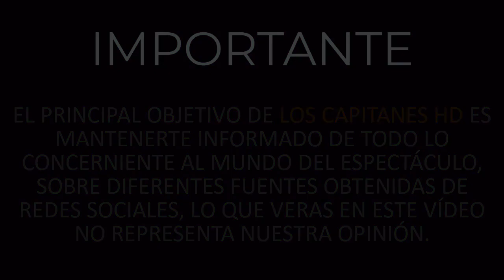Muestran escenas de Poncho Herrera y Emiliano Zurita besándose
Poncho y Zurita serán una peculiar pareja en la película 'El Baile de los 41'.

Hace unos meses te dimos a conocer que Emiliano Zurita y Alfonso Herrera serían pareja dentro del filme 'El Baile de los 41', dirigida por David Pablos. El exRBD dará vida al yerno de Porfirio Díaz (Ignacio de la Torre), mientras que Zurita será la pareja de este.

En esta historia que relatará un hecho trascendental en la historia de México, ocurrido durante el porfiriato y que por muchos años se quiso mantener en secreto, a pesar de que la prensa de ese entonces llevó la noticia por todos los rincones del país.